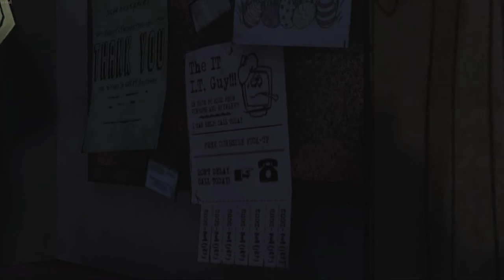DOSTLARIMIZ İÇİN YAPTIK ( The Walking Dead Zombi Oyunu Bölüm 2 )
Merhabalar,
Zombi, yaratık ,canavar gibi yaratıklardan korkuyorsanız bu seriyi izlemeyiniz!!!
Bölümlü hayatta kalma oyunu. Survival oyun. İyi seyirler The walking dead. bölüm 2

Bu serimiz 1 veya 2 günde 1 video şeklinde devam edecektir. Genelde akşam 20.00 yayına girecek.